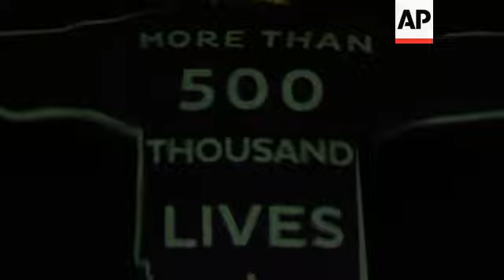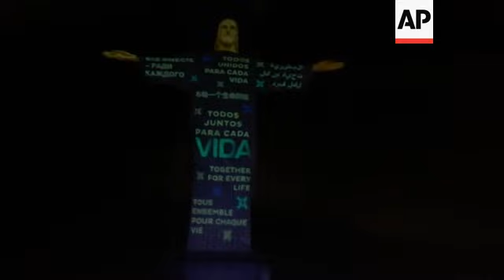Christ the Redeemer tribute for coronavirus victims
(2 Jul 2020) The statue of the Christ the Redeemer in Rio de Janeiro was illuminated in a special projection on Wednesday night as a tribute to COVID-19 victims.
The homage was organized by the National Conference of Bishops of Brazil (CNBB) and Brazilian Caritas (an organization of the CNBB), with the support of the United Nations.
The initiative aimed to bring hope and to humanize the critical time the whole world is going through, honoring all lives lost and also thanking essential workers and volunteers for acting during the crisis.
"Today we chose this date and this important and symbolic location (the statue of Christ The Redeemer) because we wanted to pay a great tribute to those who left us, during this moment we are living, because of COVID-19," said Caio Coimbra, one of the organizers of the projection.
More than 60 thousand people have died in Brazil due to COVID-19, with at least 1.4 million cases confirmed by Wednesday.